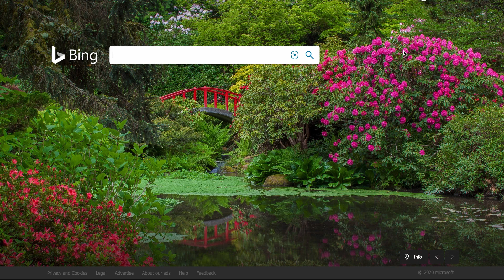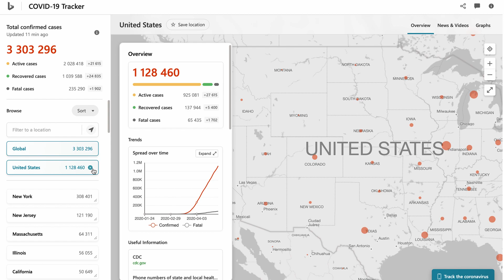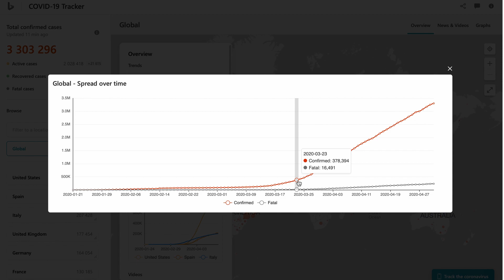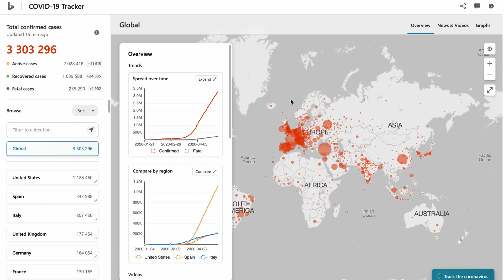🇰🇿 ГРИН КАРД КАЗАХСТАН И КОРОНАВИРУС В США И МИРЕ 🌐Мнение и обзор карты covid19 (02.05.20🕗10:30)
🗺️Субъективный обзор интерактивной онлайн - карты
Microsoft ) и мнение по распространению коронавируса в мире по состоянию на 02.05.20 время 10:30

📣ВНИМАНИЕ : Данные постоянно изменяются  и могут быть неточными или неоперативными , поэтому просьба в первую очередь ориентироваться на официальные источники Ваших стран !

📢КОММЕНТИРУЙТЕ !